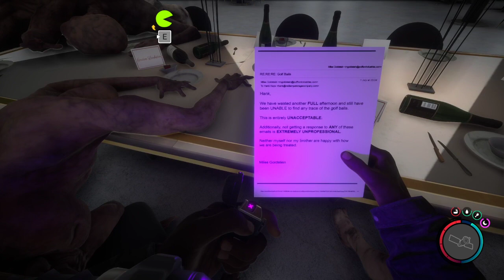Getting the Shovel & Learning the Lore | Sons of the Forest